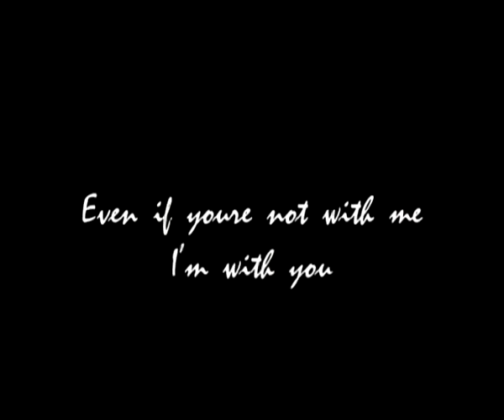Yx - Equilibrium feat Linkin Park (With You)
My good old friend cr8 this mix, best what i see